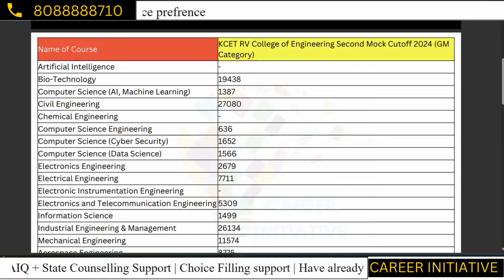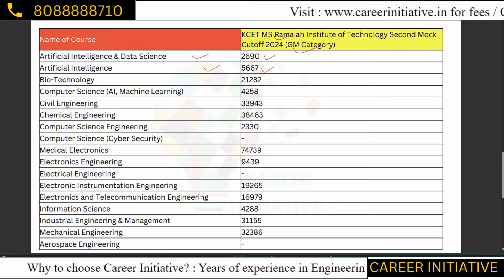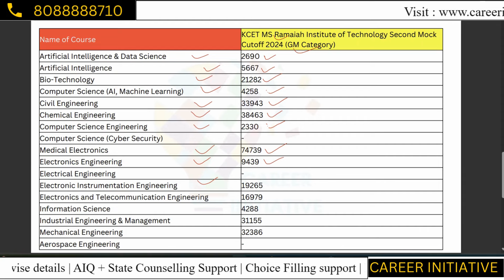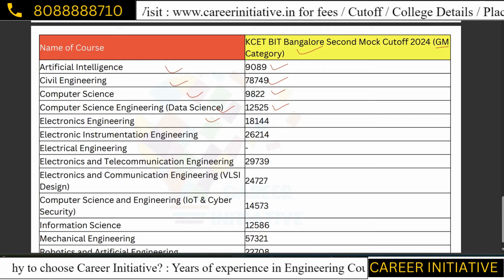SEAT NOT ALLOTTED IN KCET 2ND ROUND MOCK RESULT 2024 | KCET MOCK RESULTS | seat not alloted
kcet_2024_today_updates